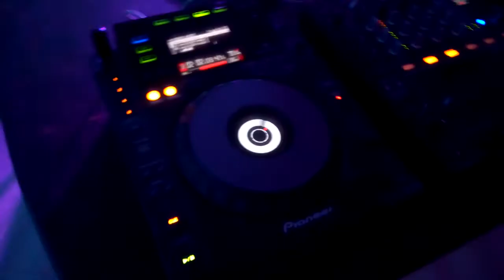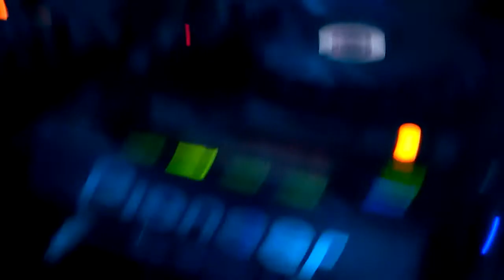UITS rag day ft. Dj Maher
UITS rag day